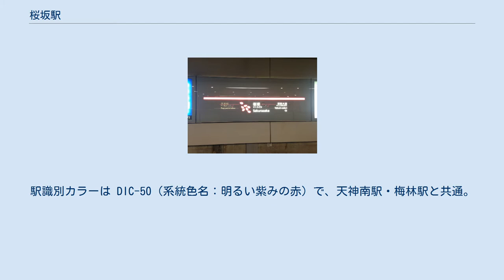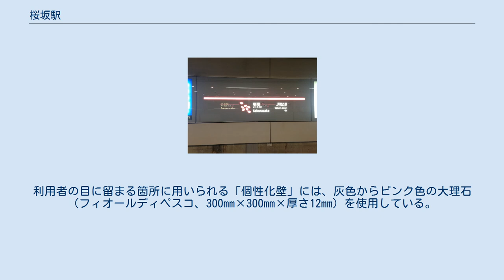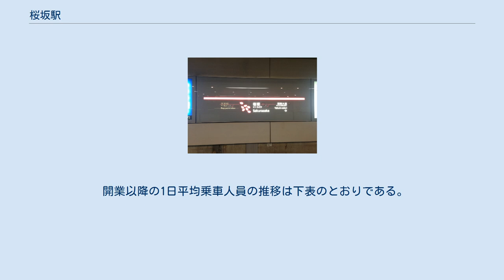桜坂駅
桜坂駅（さくらざかえき）は、福岡県福岡市中央区桜坂三丁目にある福岡市地下鉄七隈線の駅。
かつて西鉄福岡市内線城南線練塀町電停があった場所の若干東寄りに位置する。
モチーフは風に舞う桜の花びら。
駅識別カラーは DIC-50（系統色名：明るい紫みの赤）で、天神南駅・梅林駅と共通。
 天神南駅が管理し、日本通運福岡支店が駅業務を受託する業務委託駅である。
 駅名標（2015年6月13日） 島式ホーム1面2線を有する地下駅。
城南線直下に位置する。
出入口は2ヶ所あり、城南線を挟んで南側に1番出口、北側に2番出口が設けられている。
 各階の面積は、地上210平方メートル、地下1階2,923平方メートル、地下2階2,338平方メートル。
利用者の目に留まる箇所に用いられる「個性化壁」には、灰色からピンク色の大理石（フィオールディペスコ、300mm×300mm×厚さ12mm）を使用している。
 2019年（令和元年）度の1日平均乗車人員は1,935人であり、七隈線の駅として、また福岡市地下鉄の駅としては梅林駅に次いで2番目に少ない。